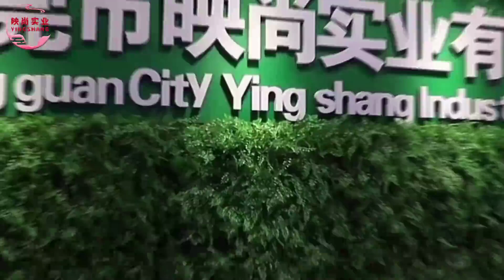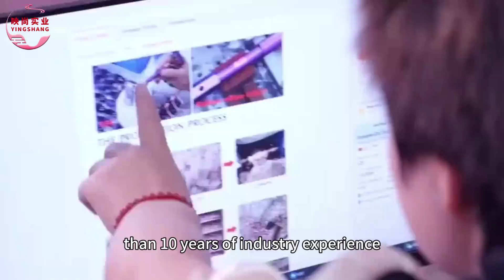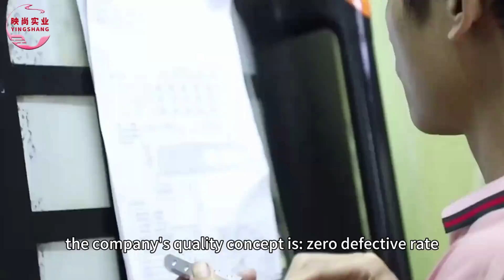Yingshang | CNC Machining Services Manufacturer - Metal Stamping, Injection Molding & Hardware, etc.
Dongguan Yingshang Industrial Co., Ltd. is a hardware and plastic products one-stop solution manufacturer, the business purpose is "your ideal, I come to realize" high-tech company. Founded in 2007, the company is located in Dongguan, Guangdong, the capital of China's high-end precision manufacturing industry. The company passed ISO, BSCI certification, is a set of design, production, assembly as one of the comprehensive enterprises.

The company's products are widely used in new energy vehicles, high-end drones, aviation products, robots, mechanical parts, precision tools, metal massage and beauty tools, auto and motorcycle hardware accessories and other industries, sales markets throughout Europe, America and Asia and other regions, and with many European and American customers to form a long-term strategic partnership. It is a qualified supplier of the German brand "ZWILLING" in China, and has served Dior, Estee Lauder, Sephora and other brands.

The company is well equipped with CNC computer gongs, CNC lathes, CNC turning and milling composite machines, punching machines, spring machines, injection molding machines and die casting machines, laser machines, etc., and has 3 assembly lines for customers to make finished products have a more stable guarantee.

Our team of experienced engineers and technicians with an average of more than 10 years of industry experience provides customized solutions to meet the unique needs of our customers.

We have ISO quality management system certification, and have more than 8 years of experience in the quality industry personnel strictly control the quality of the process. The company's quality concept is: zero defective rate.We not only focus on product quality, but also care about customer needs and satisfaction. We provide 24 hours online service and 12 hours proofing to ensure that customers receive timely professional help.

We also have strong supply chain integration capabilities and logistics warehousing management capabilities to ensure timely product delivery and inventory accuracy. Choose us, you will get professional, efficient and reliable hardware and plastic products solutions. Let's create a better future together!